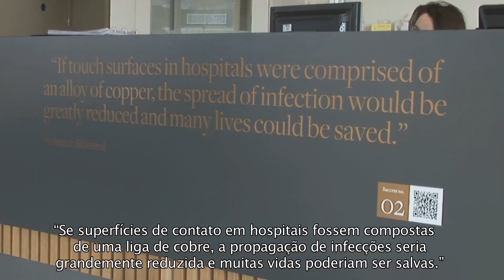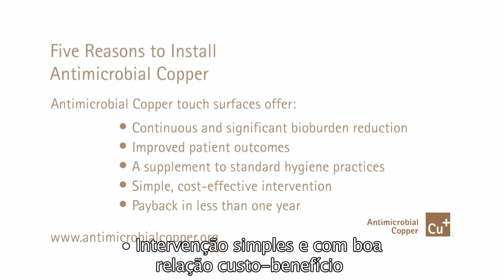06 - Benefícios do cobre na saúde além do uso hospitalar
Quinta parte da série sobre as propriedades antimicrobianas do cobre, destacando aplicações na área da saúde por meio de superfícies de contato.